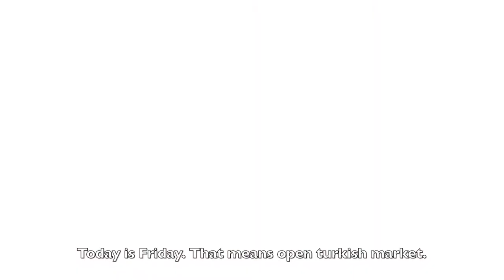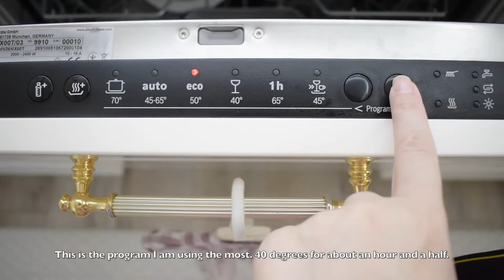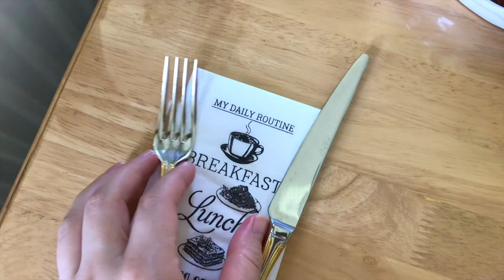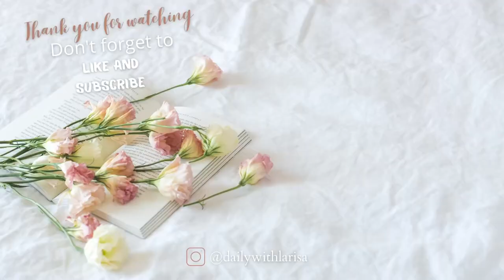Celebration in Turkey | Backyard fence | Foods | Living la Turkish Vida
❤︎Hello and welcome back to Living la Turkish Vida! ☀️
❤︎I really hope you are having a great summer, relaxing at home on being on vacation it doesn't matter as long as you are healthy and happy.
❤︎I am inviting you to watch my relaxing vlog and I hope you will enjoy it next to your favorite summer drink. 😋

With Love,
Larisa
Living la Turkish Vida

⏰ TIME STAMPS⏰

00:00 Intro, Relaxing vlog intro
00:21 Backyard, green fence, diy
01:45 Flowers in my backyard
01:58 Lemonade, homemade lemonade/fruit trees
02:21 Husband work on green fence
03:01 I came from the market
03:15 What did I buy from the turkish open market?
03:22 fruits and vegetables/food haul
04:41 Starting to cook the turkish white beans dish
06:28 Making the roasted red pepper salad
07:46 Continue cooking the sauce for my bean dish
10:05 The delicious turkish white bean dish is ready
10:26 Loading the dishwasher
11:00 Extra dishes washed by hand
11:45 Putting everything back in the kitchen cabinets
12:27 I am washing my stove
12:43 Good morning, the next day/ coffee in the morning
12:57 Starting to make the dough for my rolls bread
15:19 Preparing the breakfast/ adding butter onto the butter holder
16:06 Cutting the vegetables for the breakfast
18:00 Cuting the cheese for the breakfast
19:09 Continue preparing the breakfast
19:23 Bread dough has doubled in volume
20:35 Forming the rolls bread.
21:04 Simple breakfast table setting
23:09 Ready to bake/ whole wheat rolls
24:04 Turkish kaymak
24:18 Breakfast table
24:44 Bread is ready
25:09 Breakfast table jams, honey, peanut butter and chocolate almond butter
25:20 My breakfast plate
25:36 View from the balcony
26:11 Tea for breakfast
26:49 Delicious breakfast/ homemade rolls bread
27:19 Children are coming for candies/ Eid in Turkey/ İyi Bayramlar
28:37 Kitchen needs to be cleaned
29:09 Kitchen cleaning motivation/ dishwasher loading motivation
35:25 Kitchen is cleaned up
35:38 Baby cats
35:57 Mountain view
36:22 Outro

SONG
Snowy Peaks pt I
ARTIST
Chris Haugen

Simple Things | Album par Paper Planes | Relax ALBUM